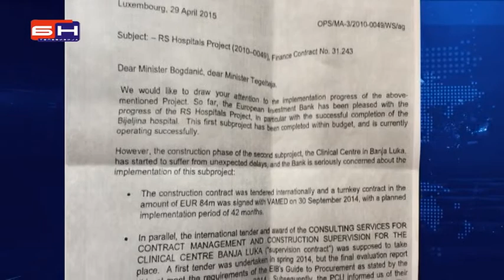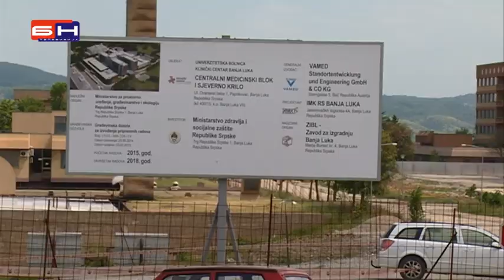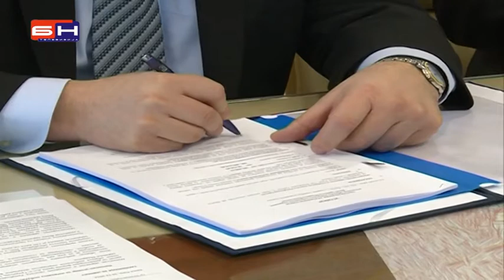Evropska banka motri na Bogdanica